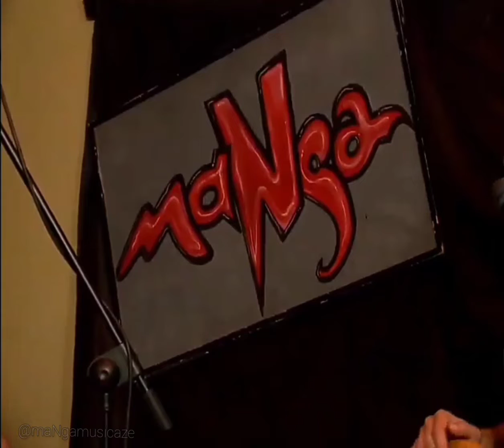maNga nın N si